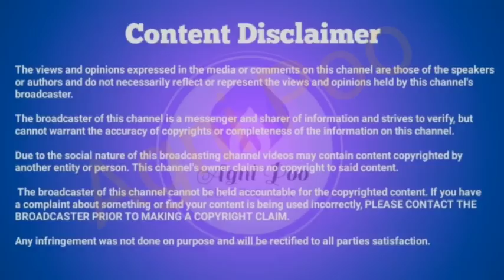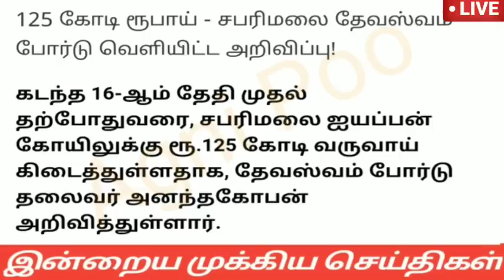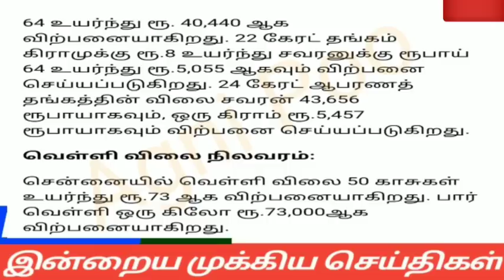மாலை 10 மணி செய்திகள் | 11-12-2022| Evening headlines news | Mukkiya seithigal | Stalin news